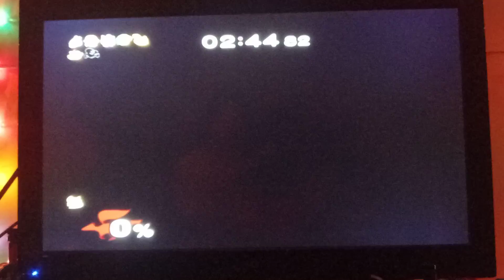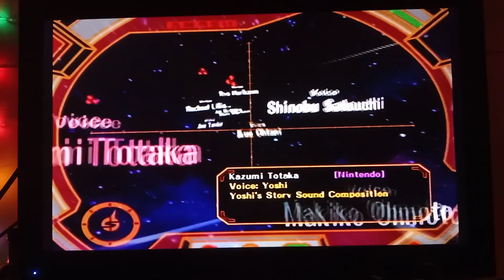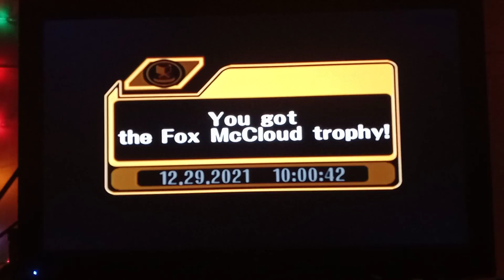Super Smash Bros. Melee : All-Star Mode - Fox